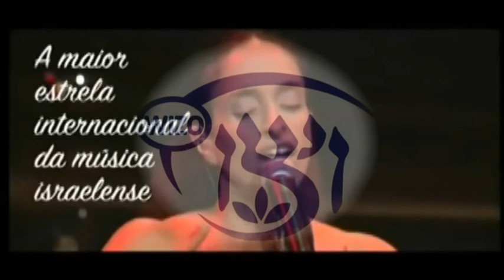NOA ESTÁ CHEGANDO E A WIZORIO QUER RECEBÊ-LA COM VOCÊ!